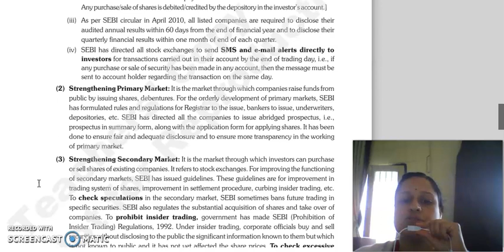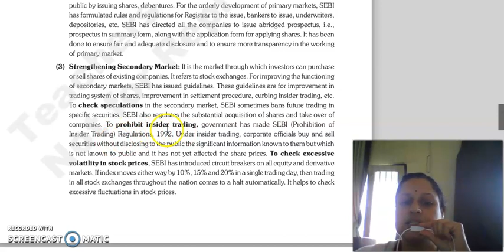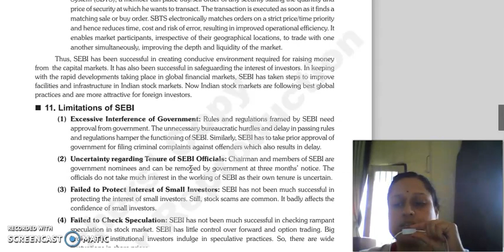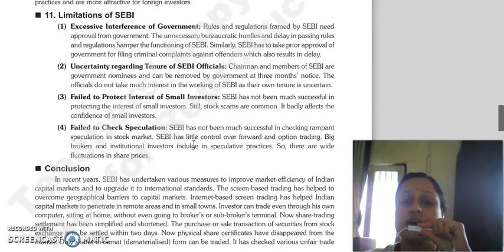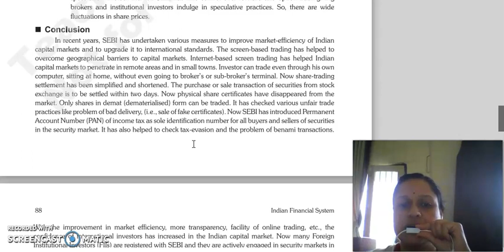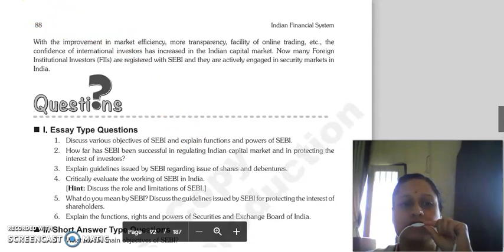IFS LECTURE, CHAPTER 6 SEBI, LAST LECTURE.